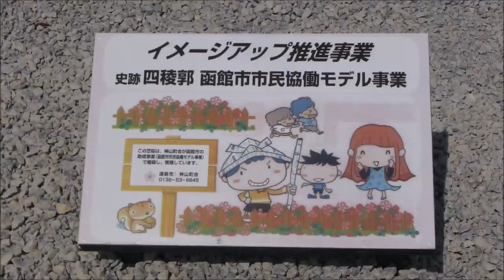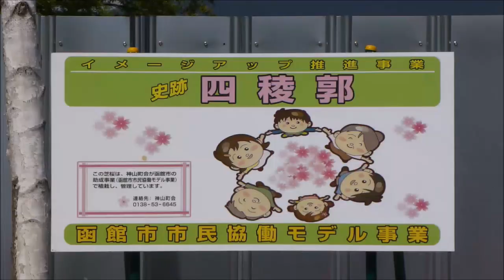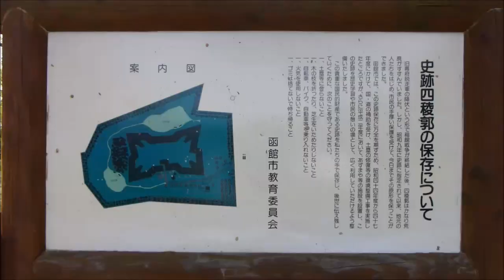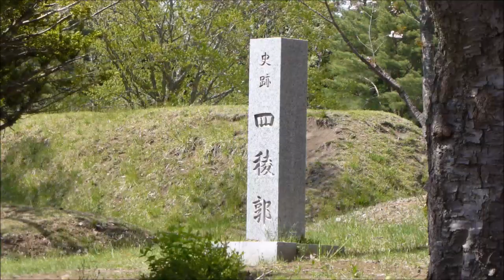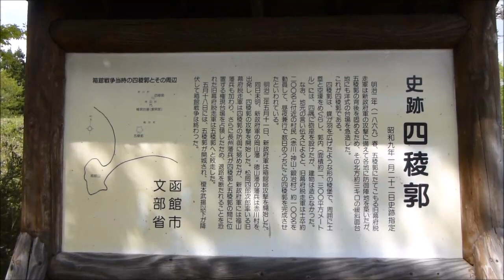2020.5.17 函館の史跡 四稜郭 見頃を迎えた八重桜と芝桜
史跡四稜郭の風景です。八重桜が見頃を迎えています。そして今年から駐車場隣の芝桜が整備され見頃を迎えています。